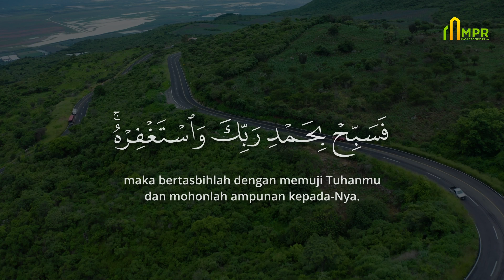Murottal Merdu Surat An-Nashr | Reza Mahendra